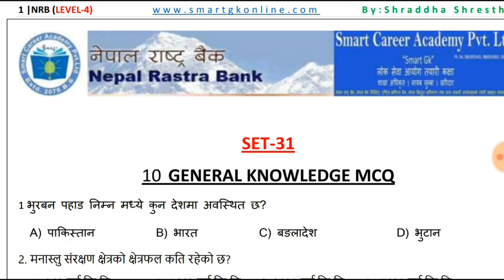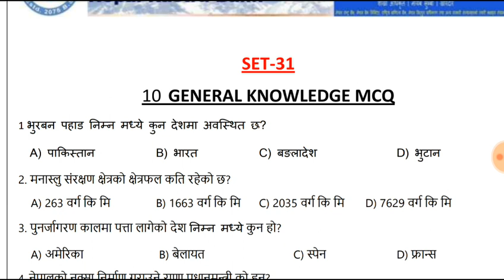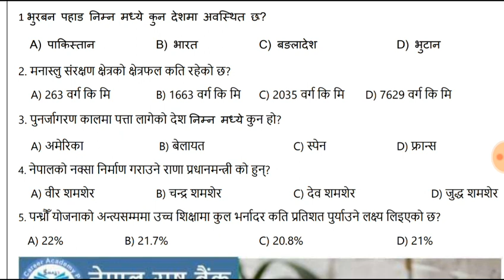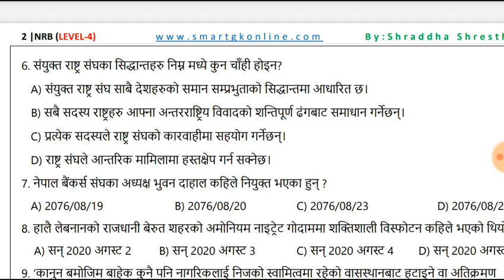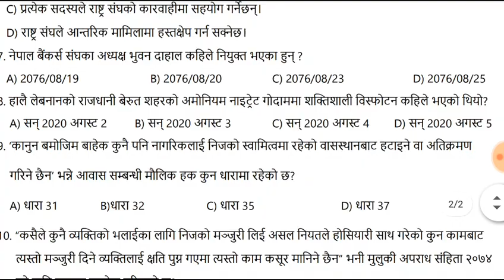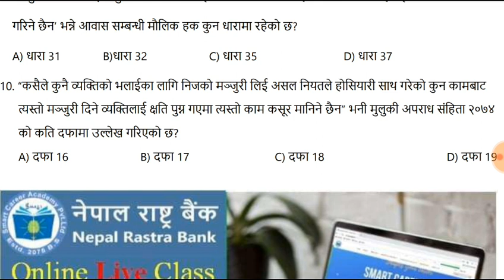Nepal Rastra Bank||GK sample SET 31||NRB-4|| Shraddha Shrestha